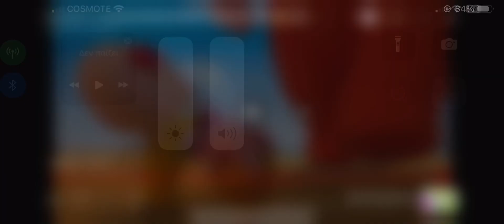6 Δεκεμβρίου 2022